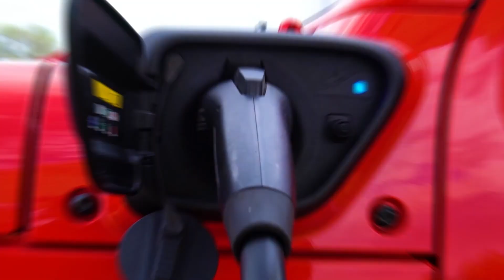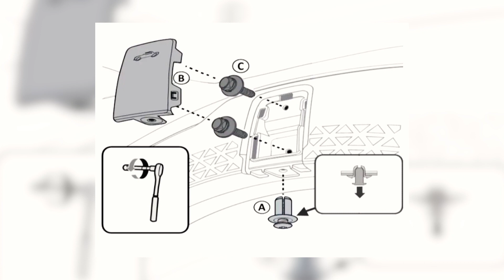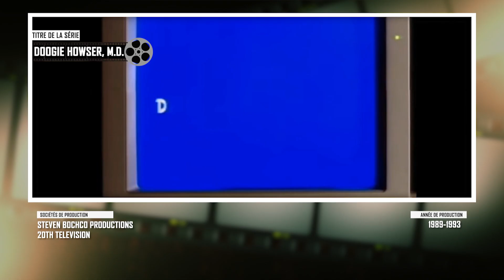Passion Autos - Épisode 5 - Saison 3 (Hyundai Santa Cruz)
Cette semaine à l'émission le Hyundai Santa Cruz, Matrix Resurrections à Cinéparc et l'actualité automobiles.

LA source d'informations et de divertissements pour les VRAIS fans de voitures !